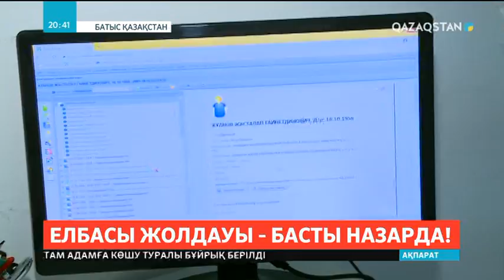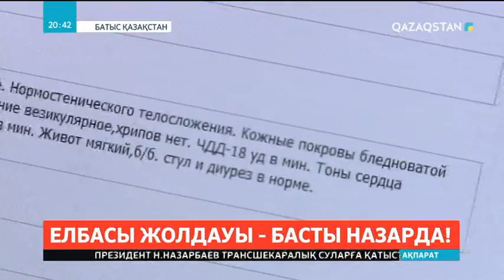Батыс Қазақстанда медициналық мекемелер 100 пайыз электронды картамен жұмыс істеп жатыр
Батыс Қазақстанның медициналық мекемелері 100 пайыз электронды картамен жұмыс істеп жатыр. Бұл – пилоттық жоба жемісі. Электронды кезек те жолға қойылып, саланы цифрландыру жетілдіріліп келеді. Науқастар бұрынғыдай сағаттап кезекте тұрмайды. Бума-бума қағаз тасып та сабылмайды. Ал, бұл өз кезегінде Президенттің Жолдауда «дәрігерлер қағаз толтырумен емес, емдеумен айналысу керек» деген тапсырмасына сай келеді.